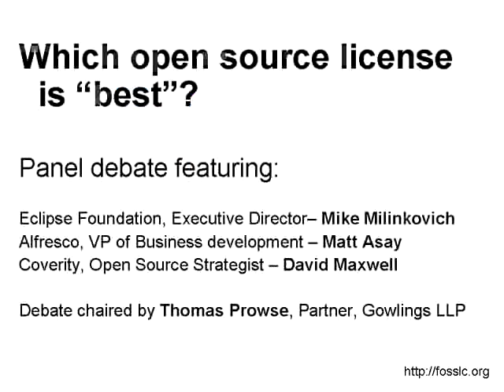Which OSS license is best - GPL final statement